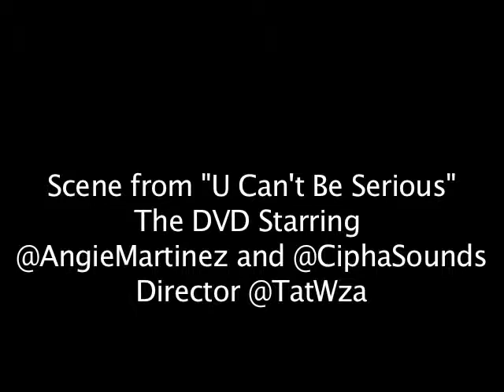UCBS-Subway Idol 1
U cant B Serious the DVD strikes again, forget American Idol this is Subway Idol, enough said! check it out and let us know what you think. for more on Tat Wza go to TatsTechTalk.com